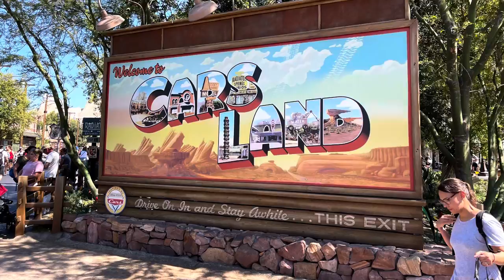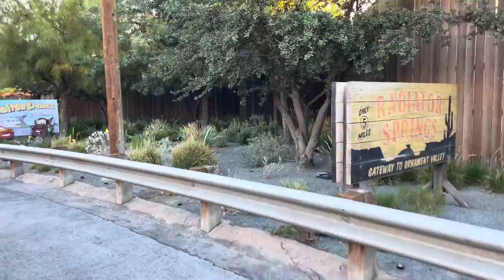Day 2 | California Adventure Park 2022